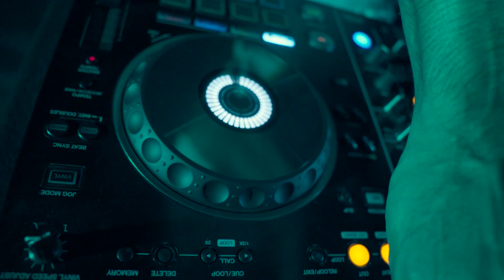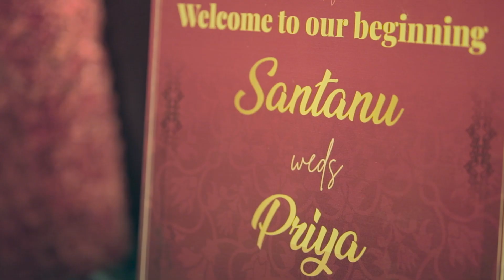Wedding Teaser of Priya & Santanu | Managed & Executed by Team Bandhan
The wedding teaser of Priya and Santanu. Here's to share their story- The couple didnt give up on each other for 8 years and more, ensured that their families stood by their sides during their marriage, withstood unbelievable turn around of affairs and circumstances but didnt let go off each other. When we were assigned as their wedding planners, we were as excited and thrilled as them. It gives us immense joy to commemorate such love stories. More power to you Santanu and Priya. You redefined strength,  social taboos and prejudices and ensured you win over your love and commitment.